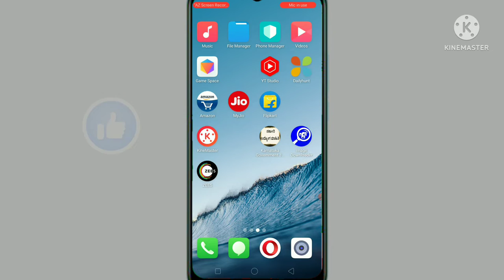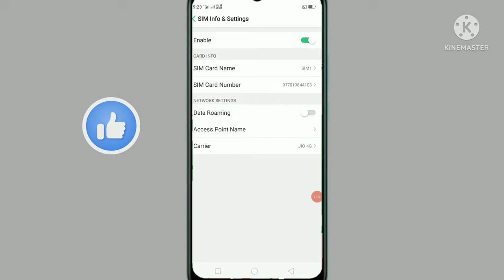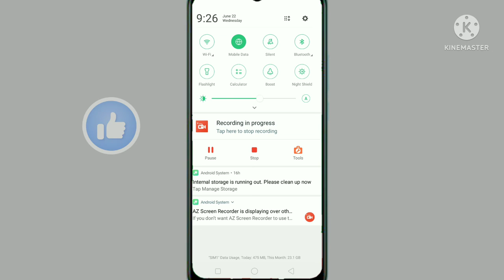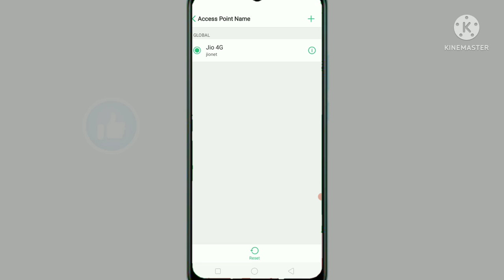How to mobile internet speed //how to mobile internet speed in kannada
How to mobile internet speed | how mobile       internet speed fast in kannada | how to mobile internet speed fast | how to mobile internet speed
increase | how to mobile internet speed fast
in tamil | how to mobile data speed up | how to mobile data speed show | how to mobile data speed | how to mobile network speed
tamil